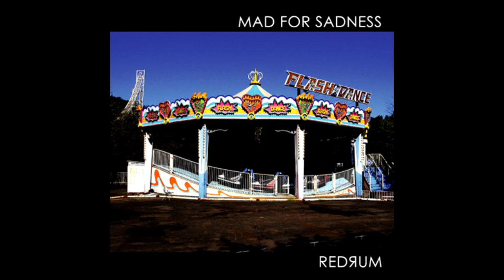REDЯUM - 01 Namida Compilation album GRAND CROSS 1999